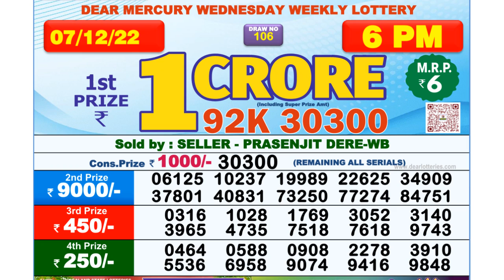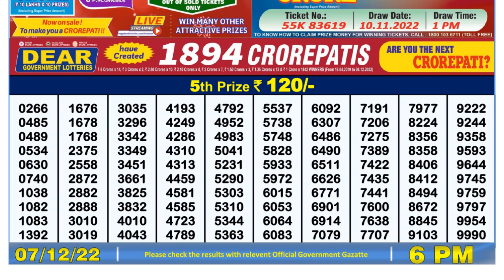🔴Dear Lottery Sambad Live 6pm today 07.12.22 Nagaland State Lottery Result